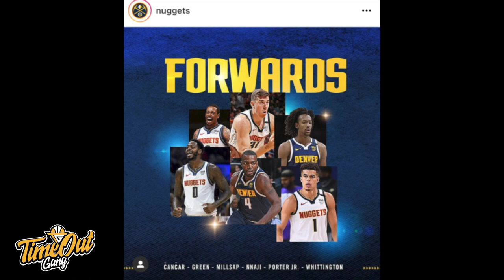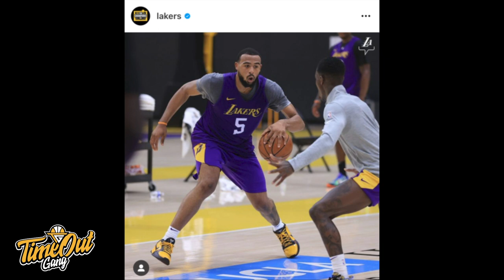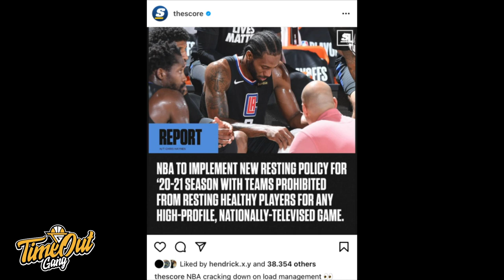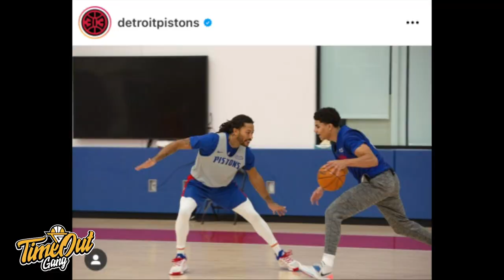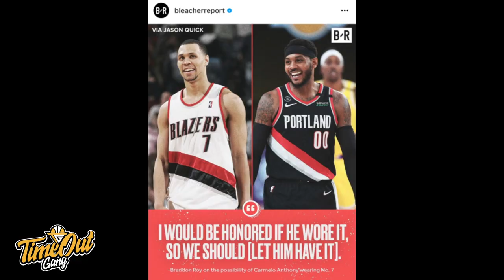Time Out 8 Des 2020: 5 Sophomores Yang Bisa Bersinar // James Harden Party Lagi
Thumbnail photo via @JHARDEN13